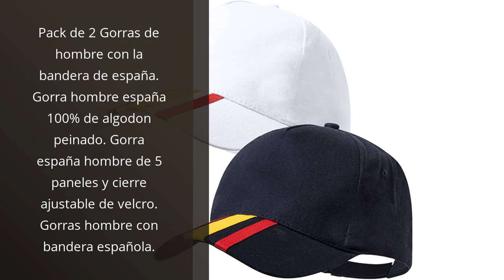GORRA ESPAÑA: Los 5 mejores diseños de gorras España que no puedes dejar de tener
✋  Aquí están los 5 mejores diseños de gorras españa que no puedes dejar de tener disponibles en el mercado.

??? ENLACES DE COMPRA GORRA ESPAÑA ???

1) Levi's Classic Twill Red Tab Bas Gorra de béisbol para Hombre

2) Pack de 2 Gorras de hombre con la bandera de españa. Gorra hombre españa 100% de algodon peinado. Gorra españa hombre de 5 paneles y cierre ajustable de velcro. Gorras hombre con bandera española.

3) RFEF Regular, Gorra Unisex Júnior, Rojo, Talla Única

4) Gorra con Visera Curva de Sonic - Color Azul - Apta de 4 a 8 Años - Con Impresión Engomada de la Colección - Gorra para Niños con Cierre Trasero Ajustable - Producto Original Diseñado en España

5) pc Gorra Negra Bandera de España Regulable Padel Golf

00:00 - Intro
00:06 - 1) Levi's Classic Twill Red Tab Bas Gorra de...
00:35 - 2) Pack de 2 Gorras de hombre con la...
01:03 - 3) RFEF Regular, Gorra Unisex Júnior, Rojo, Talla Única...
01:34 - 4) Gorra con Visera Curva de Sonic - Color...
02:03 - 5) pc Gorra Negra Bandera de España Regulable Padel...
02:32 - Outro